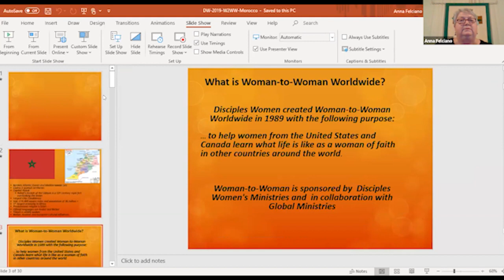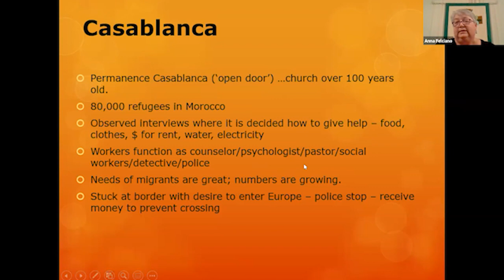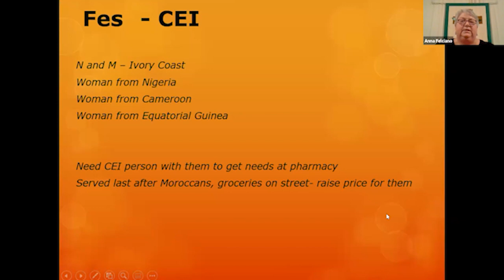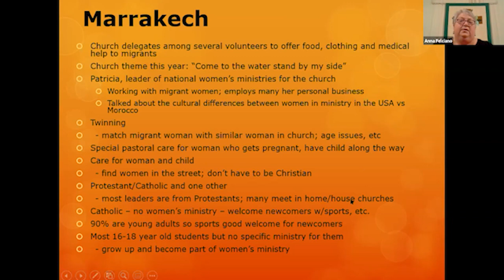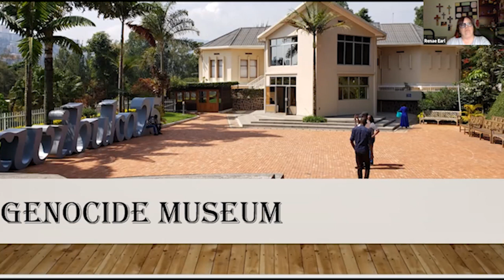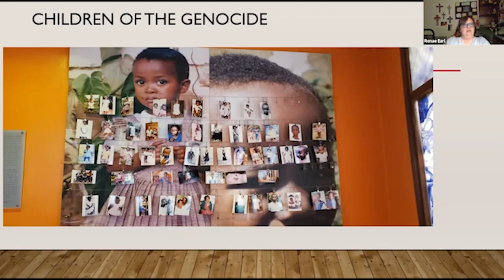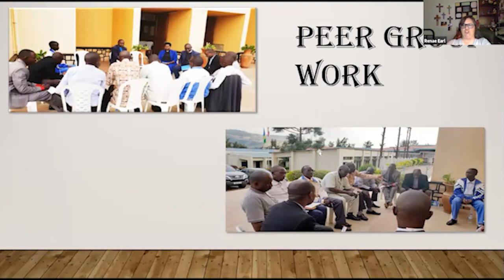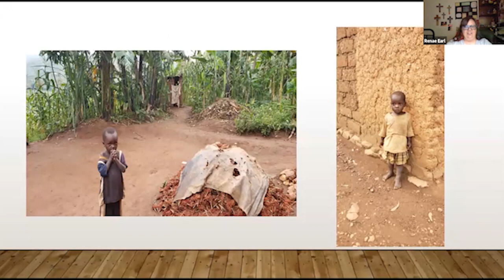Woman to Woman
led by Renae Earl and Anna Felciano

Join Ann Felciano and Rena Earl as they discuss their impressions and reacions in Morocco and Rwanda respectively. Hear stories of hope and love while learning more about their culture, traditions, and church rituals.

Trip to Morocco ‐ 2019
Anna Felciano
This journey was about the migration of people throughout Africa trying to get to Europe via Morocco.
 This workshop will show the journey I took as part of this delegation through photos and word. Learn what the Christian Church (Disciples of Christ) and the United Church of Christ, through Global Ministries, is doing to help migrants that are living in Morocco. I will recount the stories of some of the people we talked to and what my impression is.
Anna Felciano is a member of the Geyserville Christian Church, and secretary of the Women’s Ministry Council CCNC-N.

Renae Earl

Take the trip to Rwanda with me. Being on a Cross Cultural Trip with my Seminary, Berkeley School of Theology, was a magnificent journey through Rwanda and learning their culture, traditions and church rituals. The people I had the opportunity to meet, were extremely gracious, kind and welcoming at every turn, you would never know they were once a severely divided by Genocide in their country. Rwandans left me with hope and love in my heart, I hope you are left with the same after this workshop!